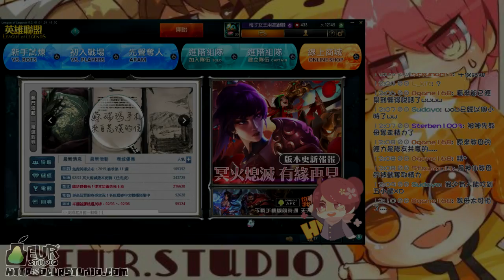梅子Plumy遊戲實況『英雄聯盟 League of Legends』-神仙教母來代班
由梅子Plumy為你實況『英雄聯盟 League of Legends』

2015年2月4日的實況紀錄

和 柏慎 雙兒 愉快的夥伴們 一起出乃玩~!

實況內圖繪師:半半、丹丹、椒椒、婷、Bob

☆相關連結